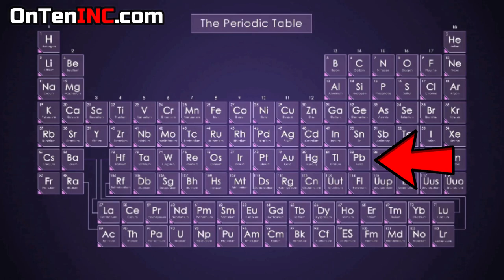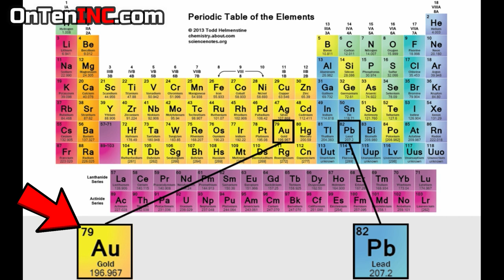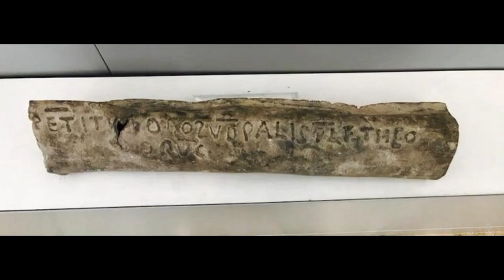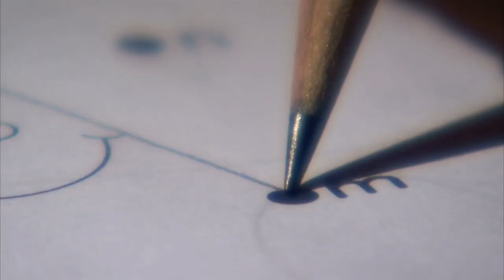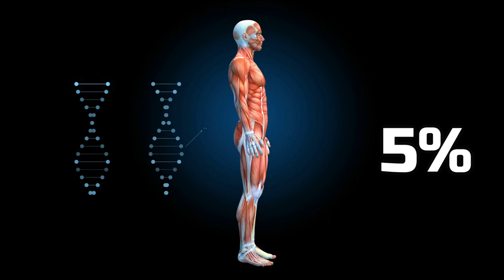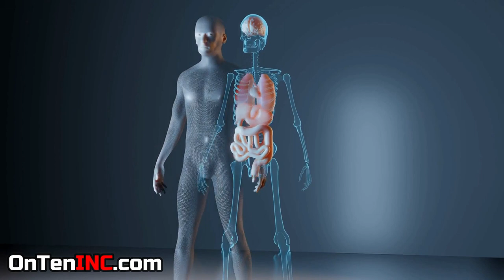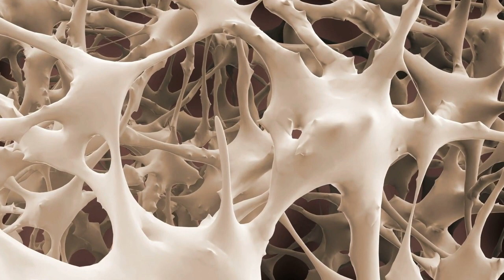Why is Lead Poisonous to Humans?